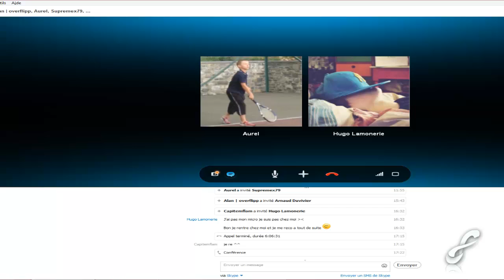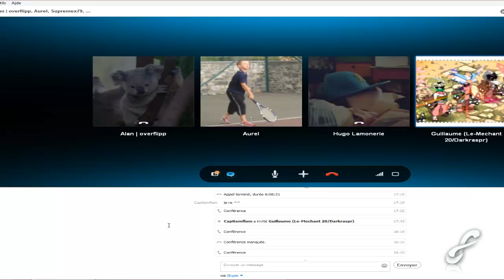Dofus | La Capi'team | 4# Obsidiantre avec la team Spr